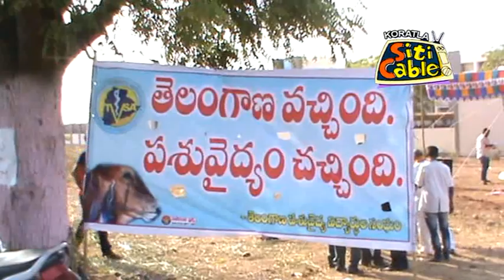కోరుట్ల పశువ్తెద్యశాల విధ్యార్థుల రిలే నిరాహారధీక్షలను సందర్శించిన BJP నాయకులు